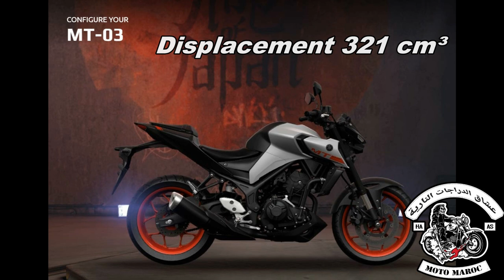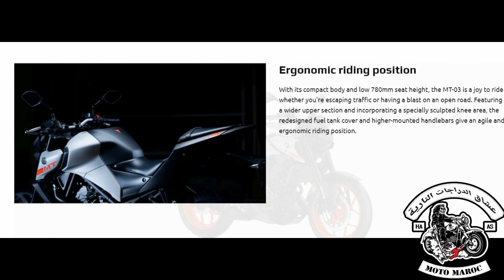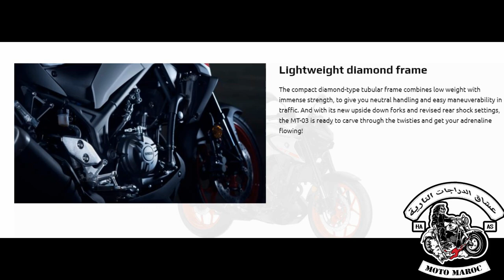yamaha 2020 MT-03 motorcycle - جديد ياماها 2020